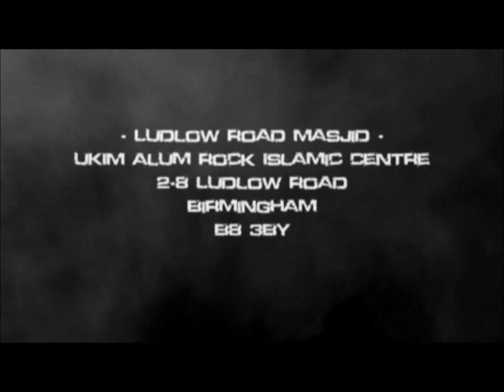DEATH -- THERE IS NO ESCAPE -- BEST ISLAMIC LECTURE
Death may catch up with you at any time. Who knows, perhaps this is the moment. Or, it may be much closer than you have ever expected.
These lines may be the last opportunity, the last reminder, the last warning before death comes upon you. As you proceed with these lines, you can never know that you will still be alive in the next hour. Even if it proves to be so, nothing can guarantee you another hour. Let alone an hour, not even after a single moment, is it certain that you will be still living. There is no guarantee that you will ever finish reading this passage. Death will, most likely, come upon you at a time when, only a moment before, you never thought about dying.

You will most certainly die, as will all your loved ones. Before you or after you, they will certainly die. A hundred years from now, there will not be a single soul you are familiar with in this world.

Endless aims pertaining to life occupy man's minds; to finish high school, to enter university, to graduate, to have a respectable occupation, to marry, to bring up children, to lead a peaceful life... These aside, there are thousands of others devised to address one's personal circumstances.

Death is one of the few things in life certain to occur. This is a one hundred per cent certainty.

After years of hard work, a student succeeds in entering the university, yet may die on the way to class. Or someone who has recently been hired for a job may lose his life on his first morning commute to his work. A traffic accident may end the lives of a newly married couple on their wedding day. A successful businessman may prefer to fly to save time, and his life  may end in an unexpected way.